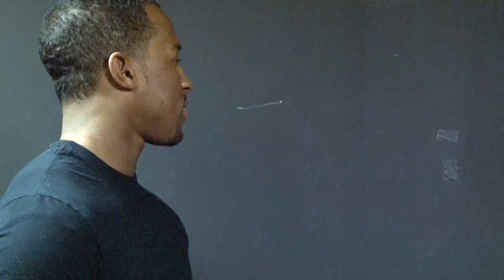John Pallotta Studios, John Pallotta, Actor Whisperer John Pallotta Studio